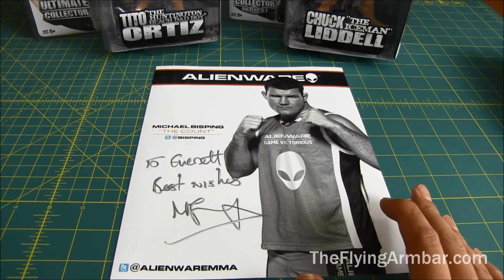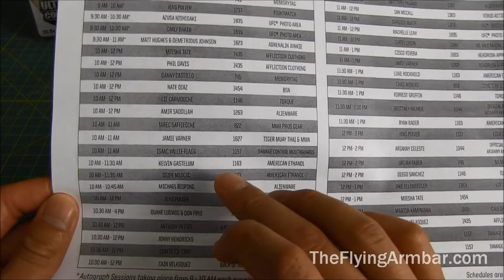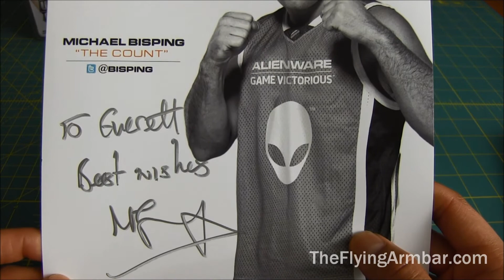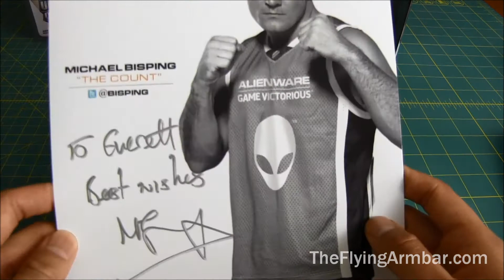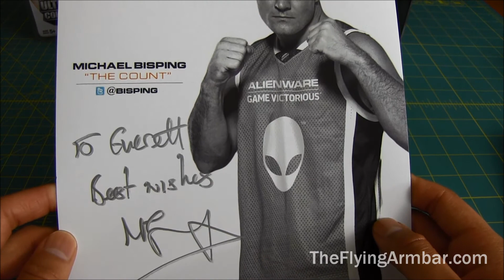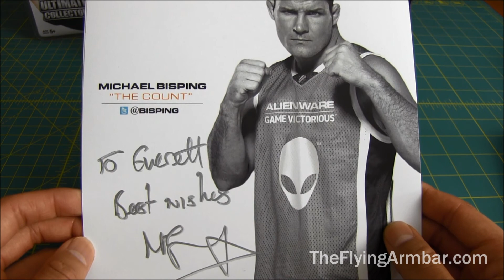Michael Bisping - My Experience Meeting Him at the 2014 UFC Fan Expo and Getting His Autograph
I never thought I would be showcasing anything Michael Bisping.  I wasn't a fan of him and was trying to meet Brittany Palmer and Jens Pulver.  BUT I met him and glad I did.  He was battling an eye issue and looked pretty uncomfortable, but was taking pictures, signing autographs and joking around with everyone.

I still don't care of his trash talk and antics, but to the fans, he's great!